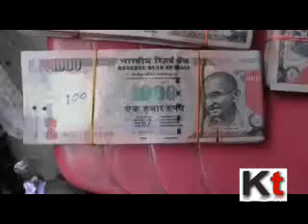5 bundles of Rs 1000 notes worth of 5 lakhs recovered from a drain in Barrackpore